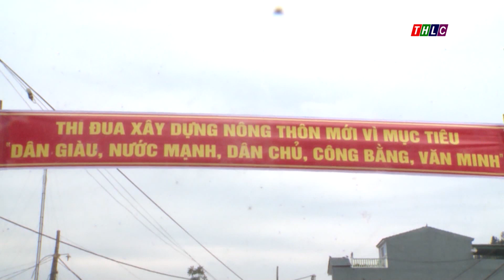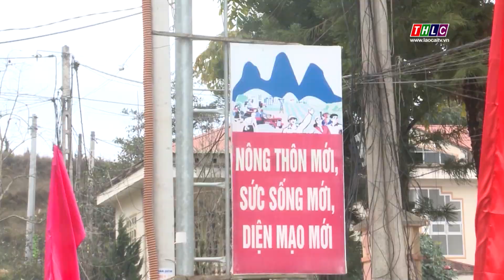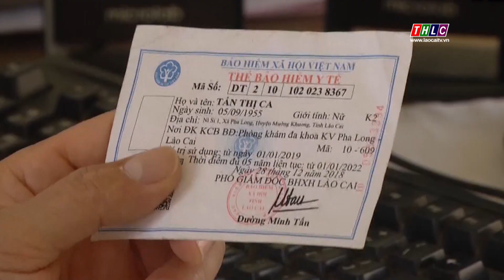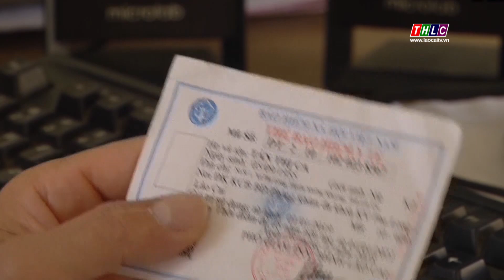Lào Cai xây dựng nông thôn mới (23/2/2021) | THLC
Mường Khương đạt được nhiều kết quả trong xây dựng nông thôn mới.

Đài Phát thanh - Truyền hình Lào Cai